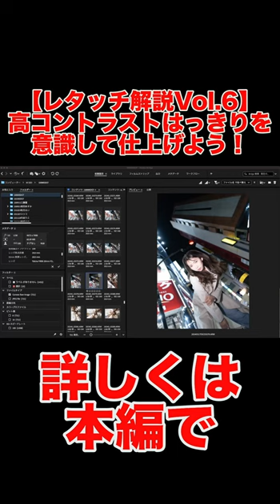高コントラストはっきりを意識して仕上げよう！【ポートレート】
カメラの教室

楽しいから始められる​ポートレート写真教室

カメラの教室の前身となるMGRA写真教室が始まってから10年、
写真を楽しむ事を大切に1000回以上の写真教室を開催してきました。
アットホームな雰囲気ながら講座内容は本格的！
メキメキ写真が上手くなっちゃいます♫